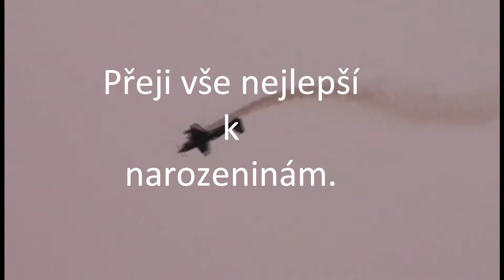Přání k narozeninám.